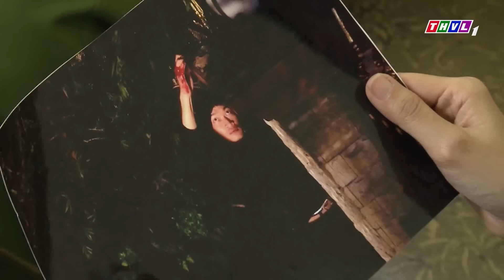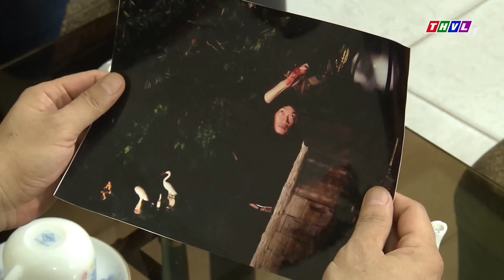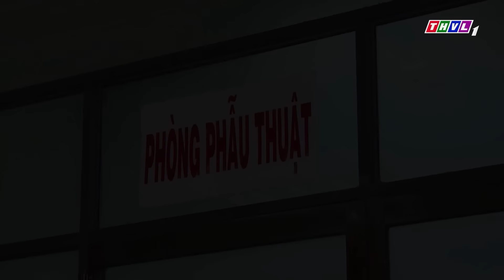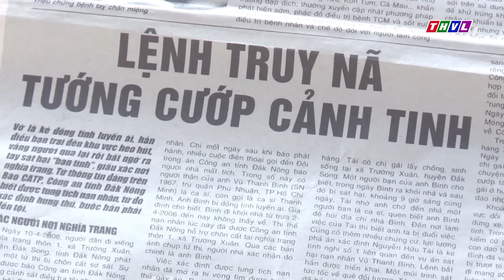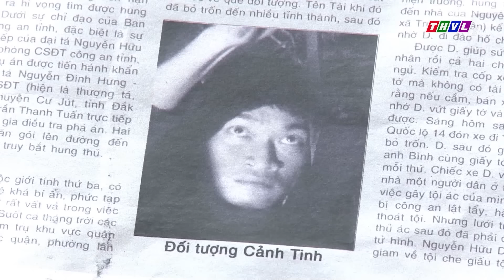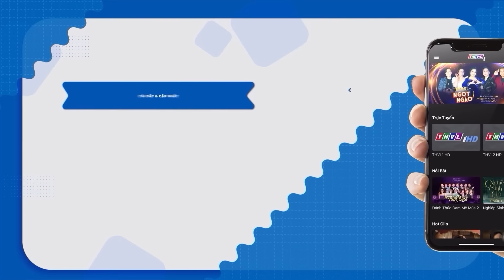Hình Sự Phục Kích Đón Lỏng Tên Giang Hồ Có Lệnh Truy Nã Đặc Biệt Nguy Hiểm | Phim Hình Sự 2024